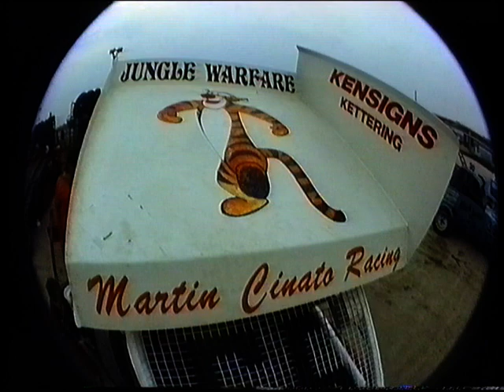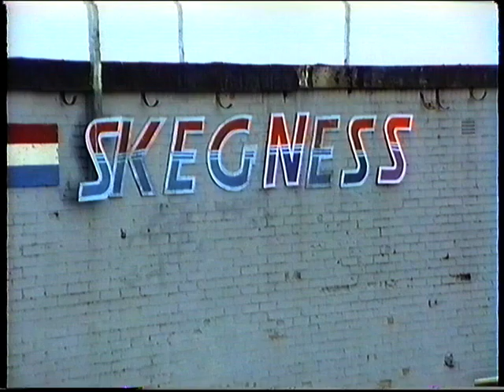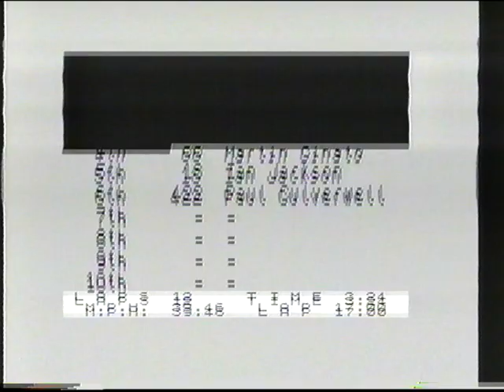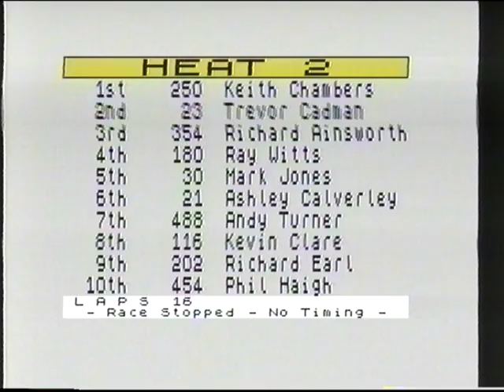Hotstox Skegness 1990 08 22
Hotstox Skegness 1990 August 22nd